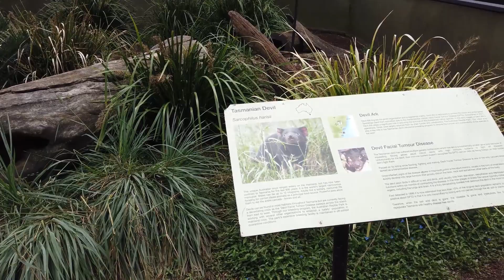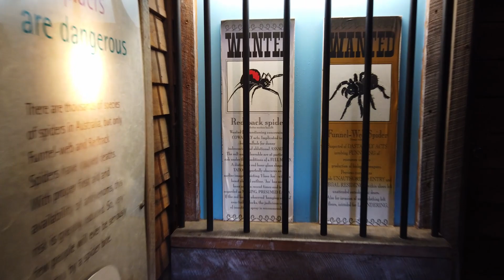Reptile park/Парк Рептилий